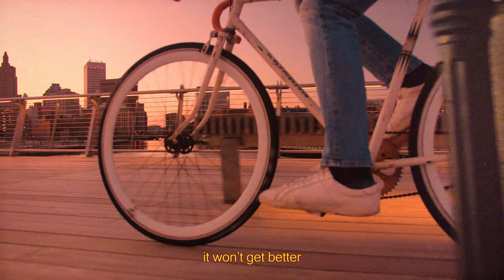Danny Schiller, Baird - Verocai (Official Lyric/Music Video)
Gracias :) You da best